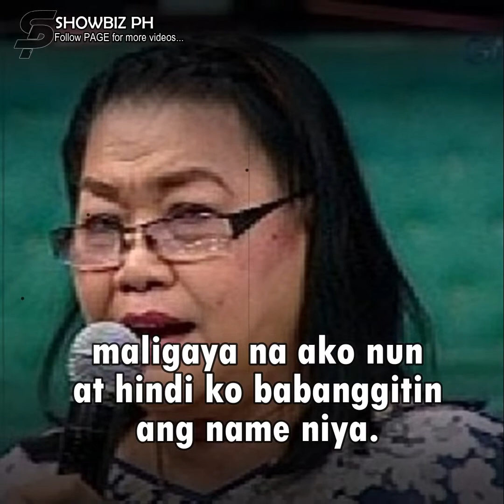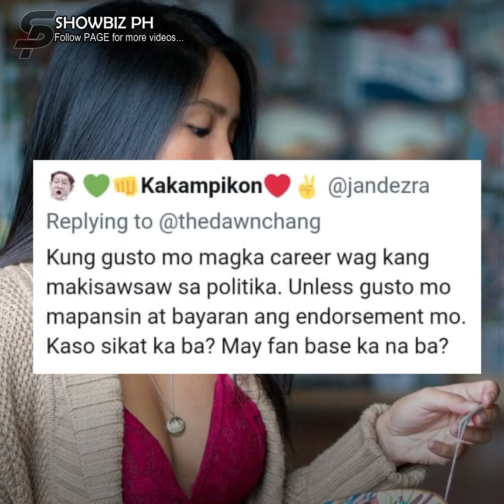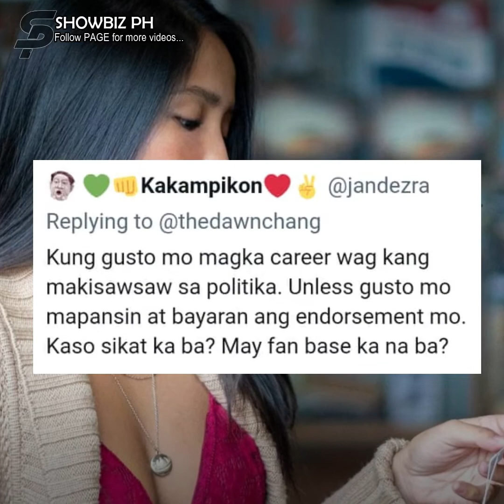Lolit Solis, may payo sa aniya'y baguhan na si Dawn Chang!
Lolit: Suwerte siya at pinagtuunan siya ng pansin ng isang Cristy Fermin.